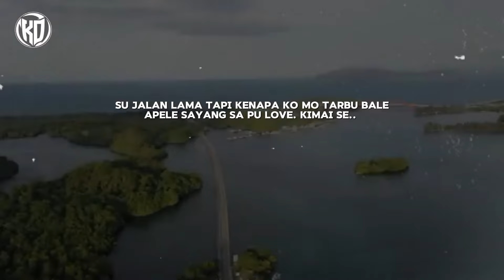JAYAPURA BAWAH PULANG. ( SPEED UP ) LYRICS.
🚫Dilarang meraupload ulang konten speed up saya 🚫

• Remix speed up : by @callmeMho
• Editor and editing : by @callmeMho
•In Studio Records : A. P. O ( Amerika post office )

segmen video:
00:00:00]
00:00 intro
00:15 iopening
02:00 ref
03:00 cultro